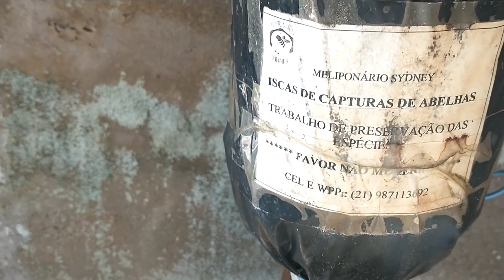TRANSFERÊNCIA JATAÍ | PARA CAIXA RACIONAL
ABELHA JATAÍ | Tetragonisca angustula
Sem abelhas, sem alimentos!
As abelhas vão de flor em flor, em busca de gotinhas de néctar, que elas transformam em mel! Também coletam nas flores o pólen. Quando uma flor é polinizada, ela dá origem a sementes, que ficarão envolvidas pela polpa de um novo fruto. Grande parte dos nossos alimentos, dependem deste trabalho de polinização de nossas abelhas. Elas são importantes na natureza, porque contribuem para reprodução das plantas!
Vamos abraçar está ideia! Contribua na preservação e manutenção das espécies!
ENTRE EM CONTATO PELO NÚMERO:
Venda de atrativos:
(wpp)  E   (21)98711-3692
DEUS A TODOS ABENÇOE!!!